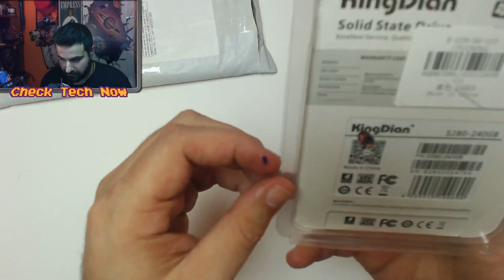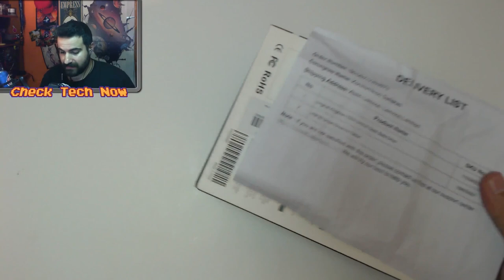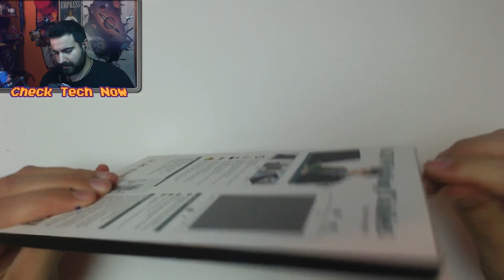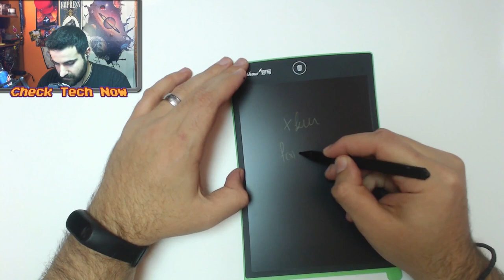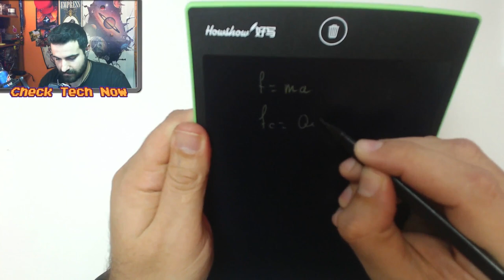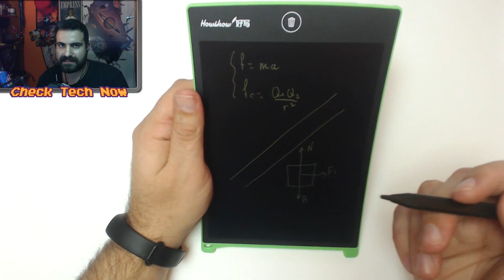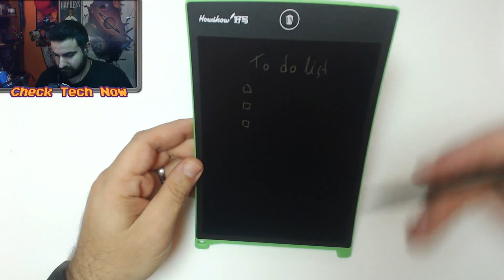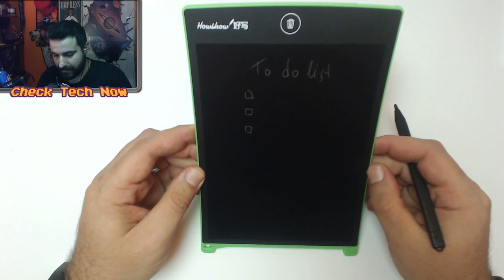Το πιο οικονομικό και χρήσιμο gadget για Διδασκαλία & φθηνός SSD [GearBest]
Καιρό είχα να ενθουσιαστώ με κάτι τόσο πολύ, πιστεύω ότι η ταμπλέτα είναι μια πολύ καλή προσθήκη στην συλλογή διδακτικών εργαλείων κάποιου, συν η μικρή της τιμή την καθιστά ιδανική. Προς το παρόν την χρησιμοποιώ κάθε μέρα και μπορώ να πω ότι όσο περνάει ο καιρός την αγαπάω όλο και πιο πολύ.
  Ο δίσκος SSD είναι μια πάρα πολύ καλή επιλογή χαμηλού κόστους, αλλά πρέπει να υπολογίσουμε και τα αρνητικά τα οποία είναι ότι σε περίπτωση βλάβης πρέπει να περιμένετε καιρό μέχρι να πάει κίνα και να επιστρέψει. Αλλά και πάλι για συγκεκριμμένη χρήση αξίζει το ρίσκο κατ εμέ.

Intro:
331Erock